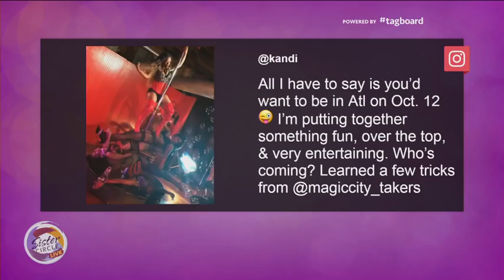Sister Circle Live | Lifestyle Journalist Satchel Jester with the "He Said, She Said" | TVOne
Sister Circle airs Monday - Friday  12pET/11c on TVOne